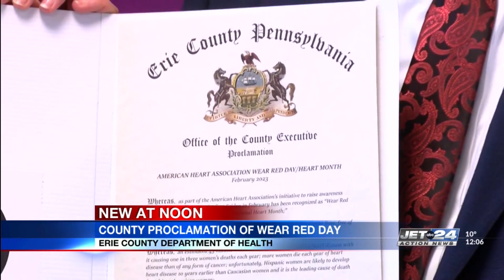Erie community celebrates 'Wear Red Day'